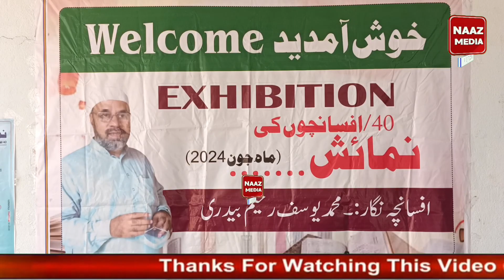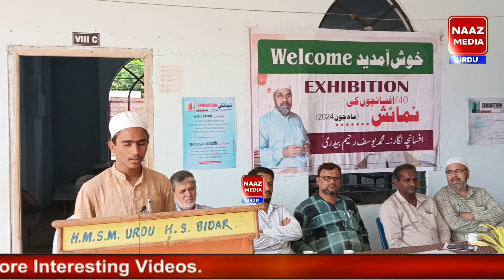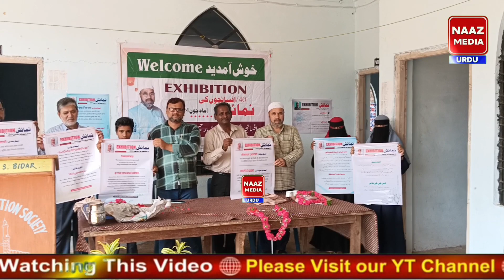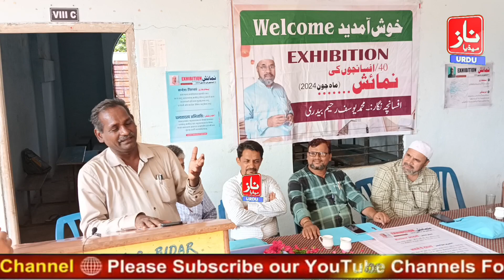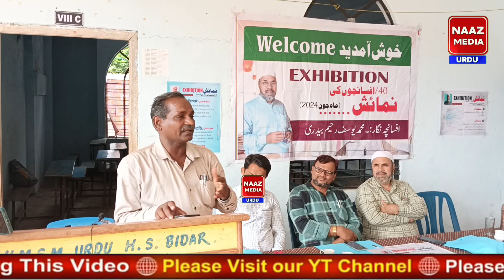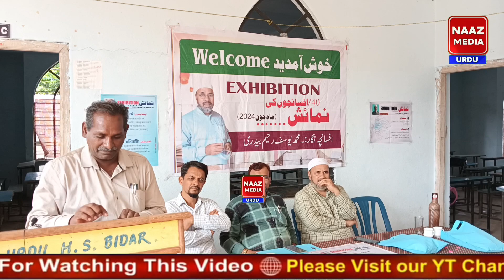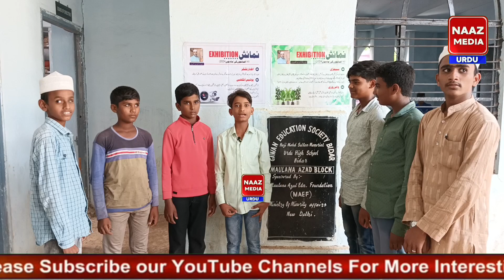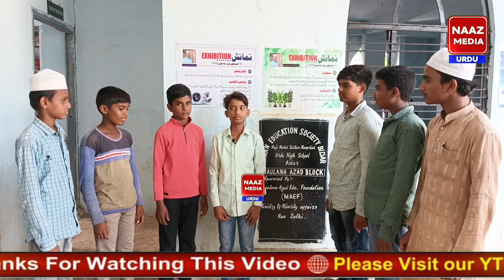HMSM Urdu High School Bidar Mein Mohammed Yusuf Raheem Bidri ke Afshancho ki 8 Zabano Mein Numaish